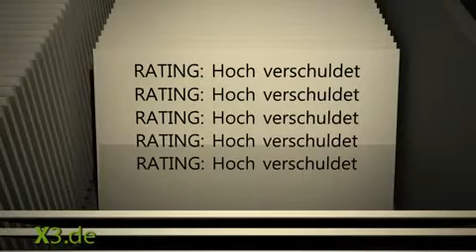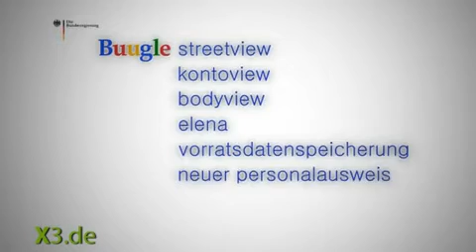Buugle - was Google kann können wir schon lange!